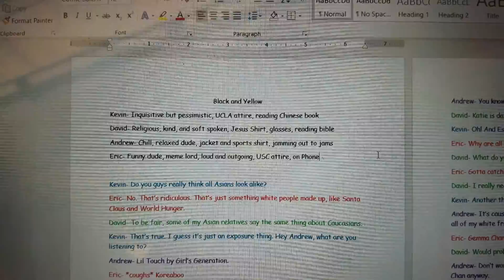Asian Nation (Behind the Scenes)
Behind the Scenes of Asian Nation

Created by Kason E at University of California, Los Angeles in 2018 as part of Campus MovieFest, the world’s largest student film festival.

Cast & Crew:
Kason E – Captain